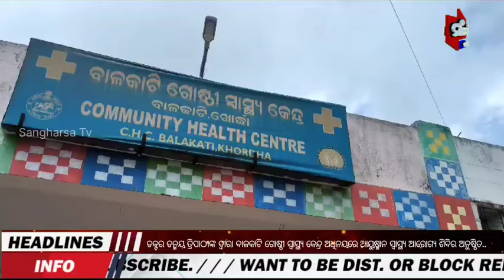ଡ଼କ୍ଟର ତନ୍ମୟ ତ୍ରିପାଠୀଙ୍କ ଦ୍ୱାରା ଆୟୁଷ୍ମାନ ସ୍ୱାସ୍ଥ୍ୟ ଆରୋଗ୍ୟ ଶିବିର ଅନୁଷ୍ଠିତ || Aayushman health camp